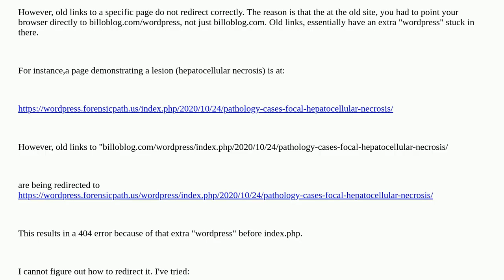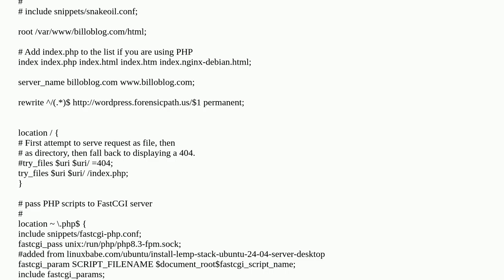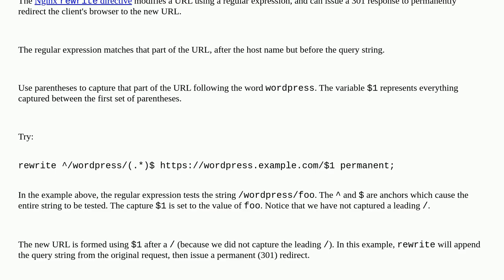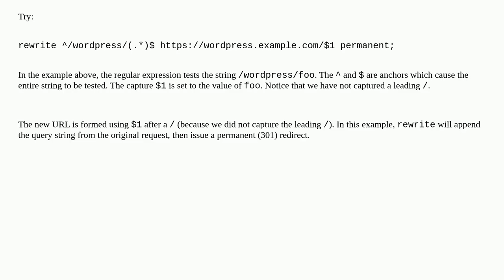Webmasters: nginx (or not) how to redirect a subdirectory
nginx (or not) how to redirect a subdirectory

A special thanks goes out to the community

  redirects nginx